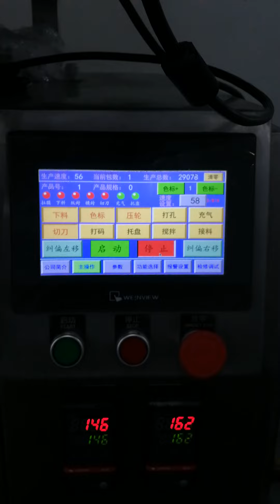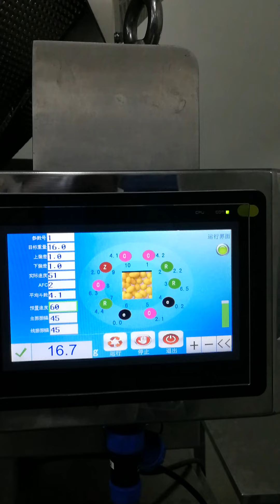Multi head weigher machine for round ball packing 0.6L10头花纹配小立式机称量小糖果系统视频 2